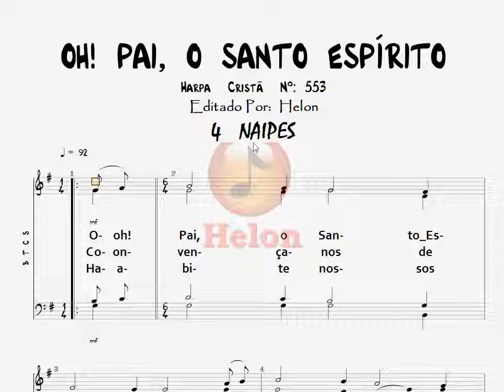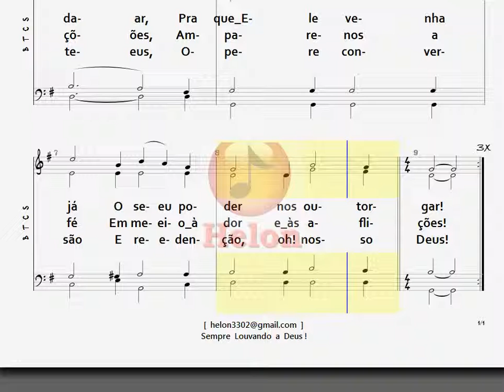553- OH! PAI, O SANTO ESPÍRITO - 4 NAIPES